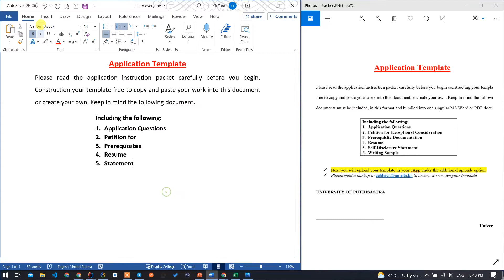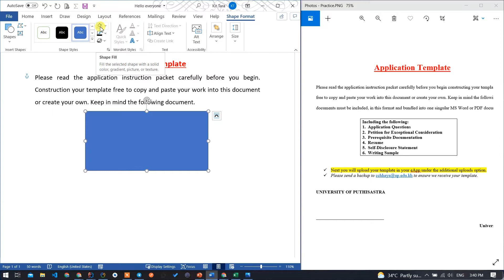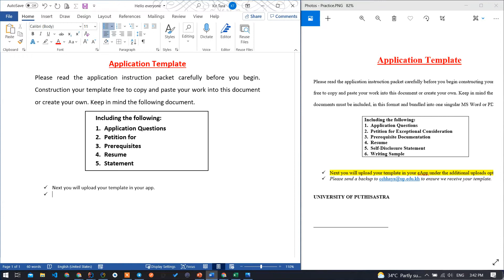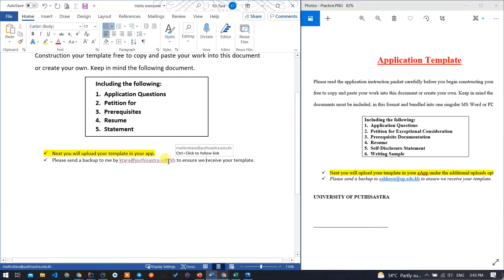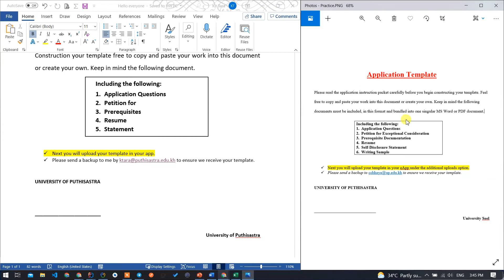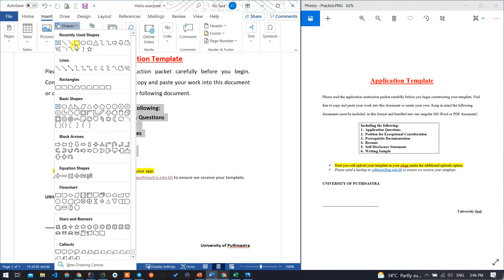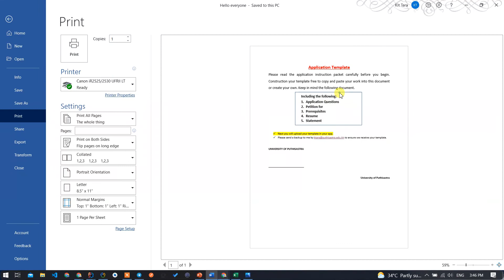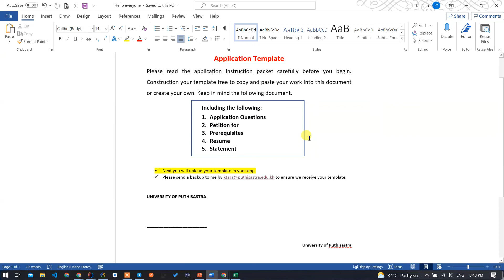8 - MS Word Practice